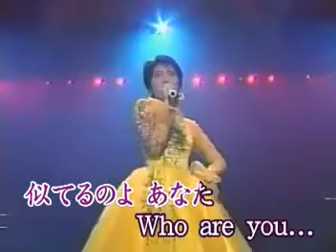六本木純情派 / 荻野目洋子 .mpg 秀容 翻唱